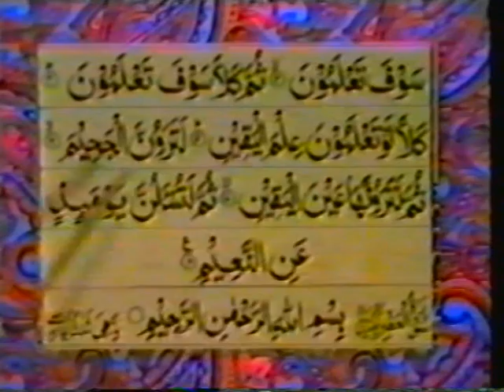102_AtTakasur,سورة التكاثر - Hafiz Ghulam Rasool - Quran Recitation,Word By Word,Quran Ki Tilawat